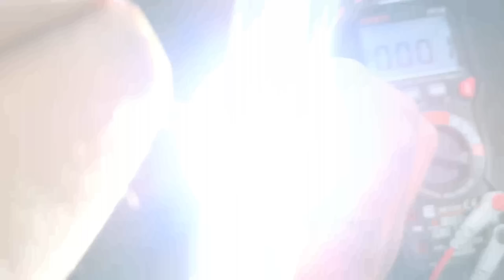खराब Led Bulb रिपेयर करना हुआ बहुत आसान | ये काम कोई भी कर लेगा | Led bulb repairing